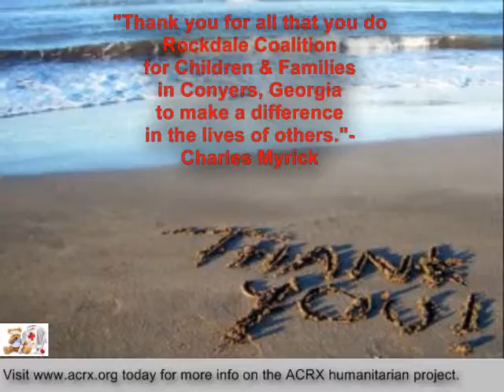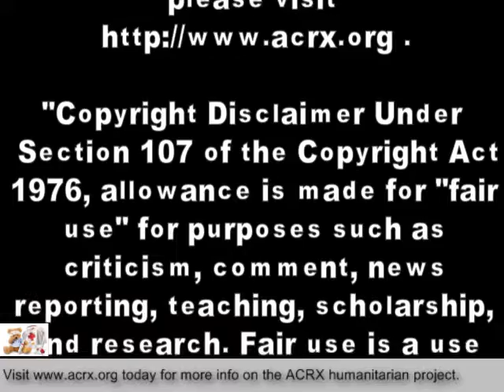Health Help Donated to Rockdale Coalition for Children & Families by Charles Myrick of ACRX